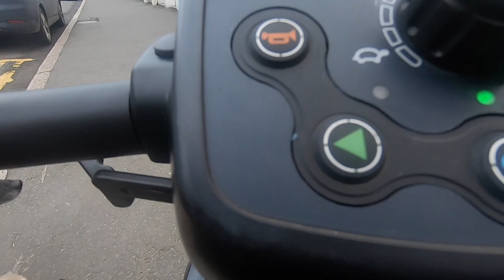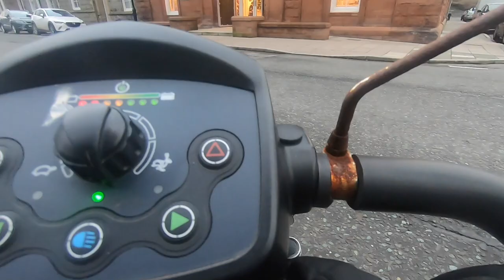Kirkcudbright Parking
Parking and Drop Kerb Issues